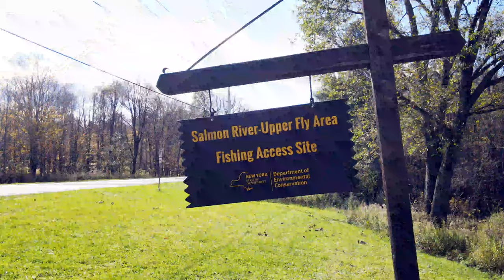Salmon River fishing Area in 4K UHD Drone film+ Nature Relaxation music